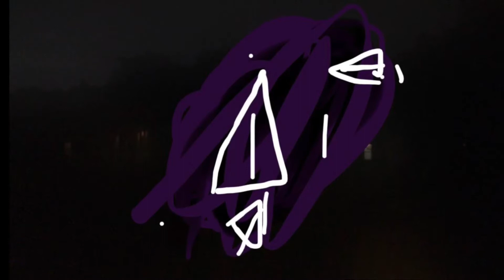Mario and Luigi stupid and awesome Aventures ep1/super Mario jeysen